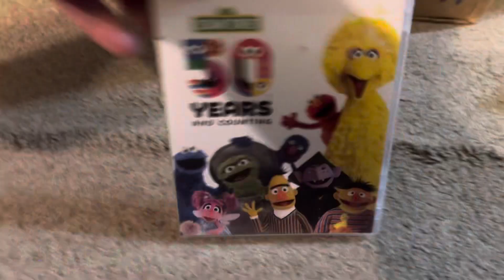My Sesame Street DVD collection part 6